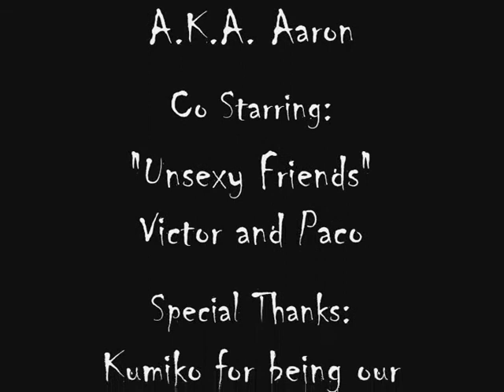Sexy Boy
Sad story of Chucho Sabais